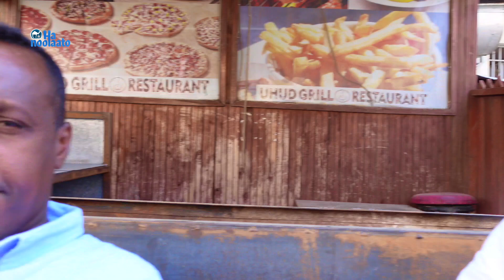CIYAAL WAABERI KU SHEEKEYSANAYA EASTLIEGH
Hanoolaato Media is a key channel for brand awareness, engagement, lead generation, customer support and platform for people to discuss their issues and opinions.